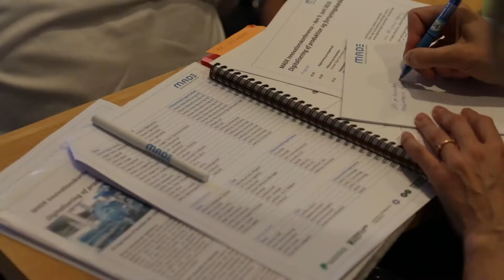MADE Innovationskonference om digitalisering af produktion og forsyningskæden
MADE Innovationskonference den 9. juni på Aalborg Universitet